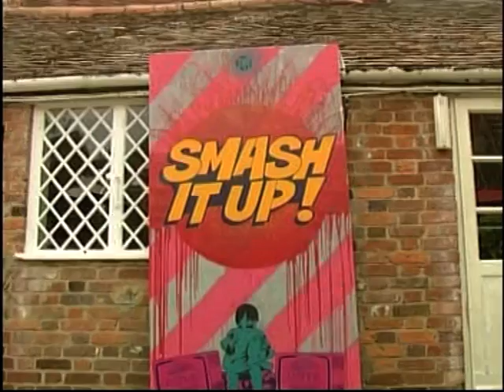The Woburn Arts Festival 2009/2010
This alternative arts collection focused on bringing together innovative designers, street-artist and painters from all over the world.
Organised by the Woburn Gallery - "Nothing to Display" is just few minutes of fun!